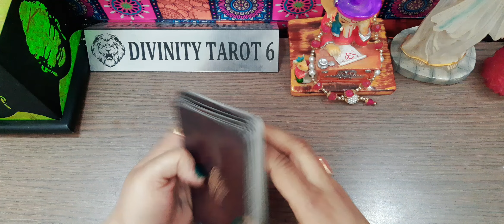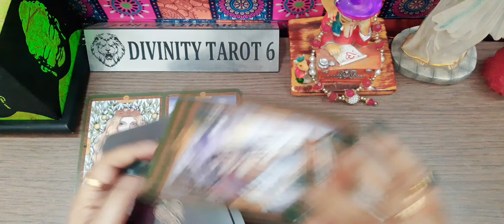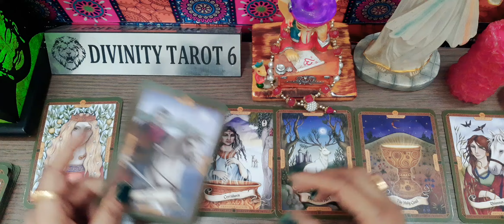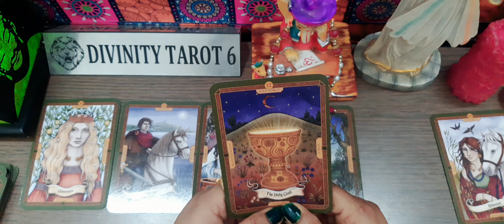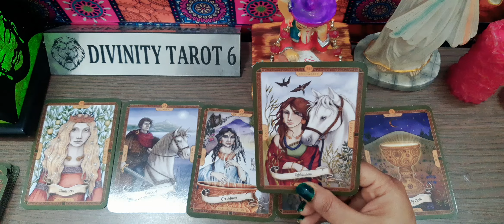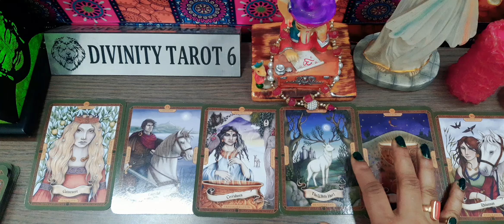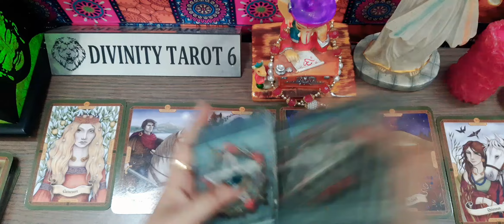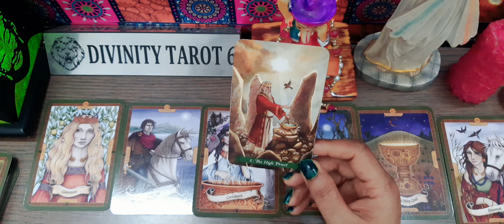WHAT ARE THEY THINKING ABOUT YOU ? CURRENT FEELINGS TIMELESS